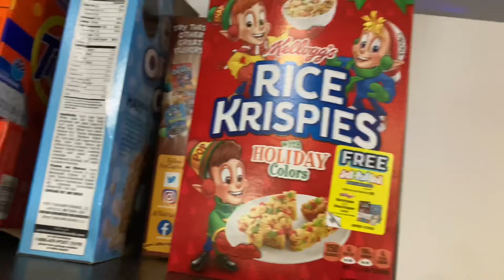We put our Christmas tree up🎄￼